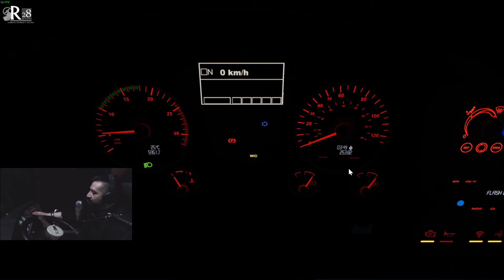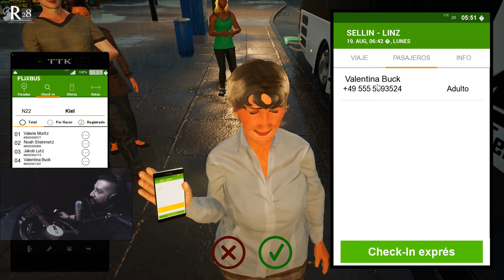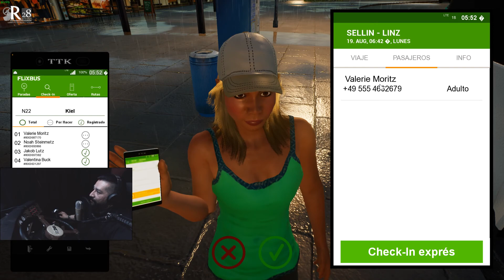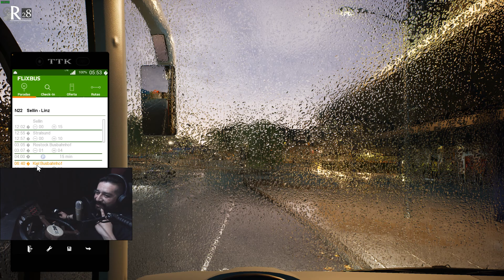Fernbus Simulator Mini-Serie | # 3 | 10,000 Km en el MAN Lion's Coach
Descripción PC
Intel i7-8700K Cooler Master Hyper 212 LED TURBO
NVIDIA GeForce RTX 2080 Ti Zotac AMP Extreme 11GB
32 GB RAM DDR4 2400MHZ Corsair Vengeance LPX
Crystal 570X RGB Mirror Black

Logitech g27 | Cambios manuales
Cockpit Casero (Video en el Canal)